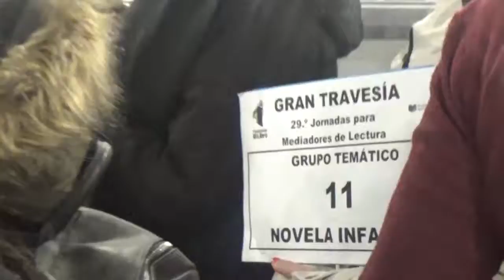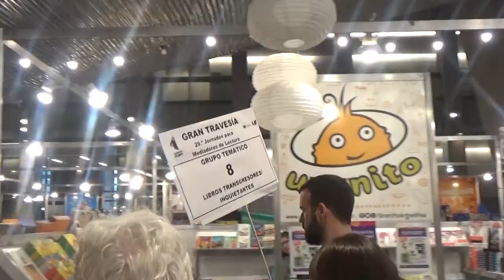01- Travesía y conclusiones - I Encuentro de Bibliotecas y Escolares y Pedagógicas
La jornada comenzó con la Gran Travesía, un recorrido guiado por los distintos estands de la Feria con la finalidad de explorar, descubrir e investigar libros y publicaciones sobre libro álbum; mitos, leyendas y pueblos originarios; poesía; teoría sobre literatura infantil y juvenil y promoción de la lectura; historieta y novela gráfica; teatro y títeres; libros informativos y de divulgación; libros transgresores o inquietantes; narrativa juvenil; libros para la primera infancia; novela infantil; Educación Sexual Integral.